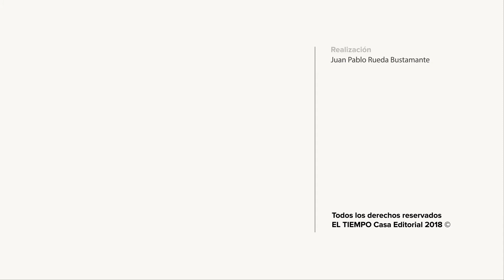La Fuerza Aérea retumbó en Popayán | EL TIEMPO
La Banda Sinfónica de la EMAVI fue la encargada de abrir el Festival de Clarinete Bajo y Saxofón en Popayán, Cauca.